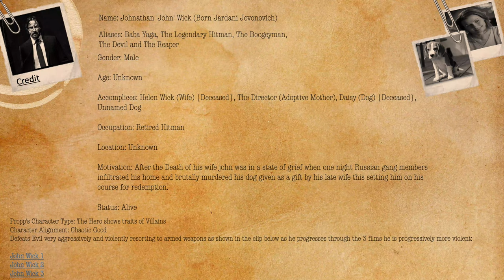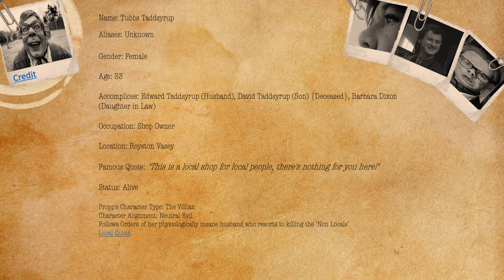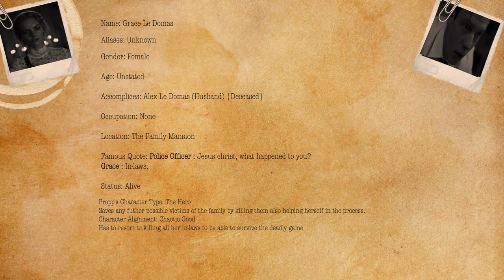Case Study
My Case Study on
1. John Wick
2. Tubbs Taddsyrup
3. Grace Le Domas

For my project in Media Studies